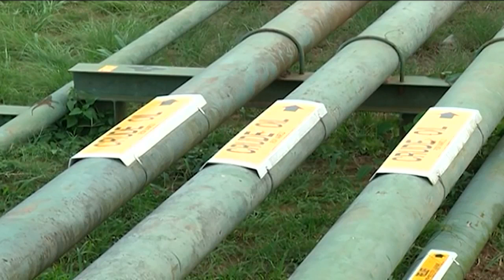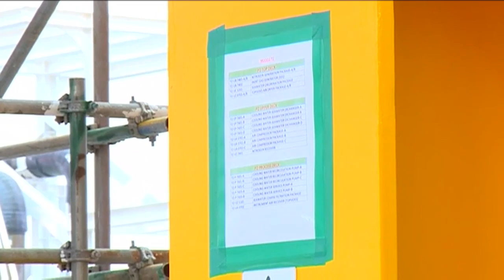Nigeria’s contemporary stance in the global oil market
The global oil space is facing new tensions after a recent drone attack on Saudi Arabia’s Aramco installations impacted the output of the world’s top oil producer. As the oil market rebalances – to explore Nigeria’s place in the global oil market and more, Tunde Afolabi, Chairman and CEO of AMNI International Petroleum Development Company and President of the Petroleum Club of Lagos joins CNBC Africa's Esther Awoniyi for more.